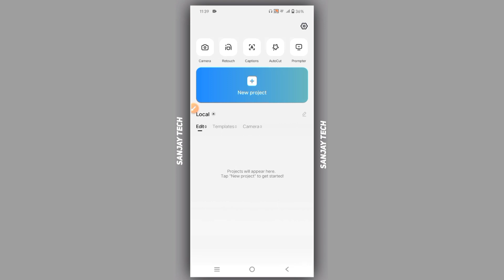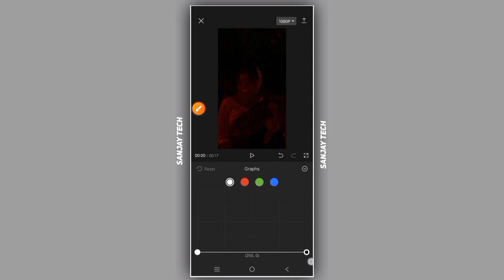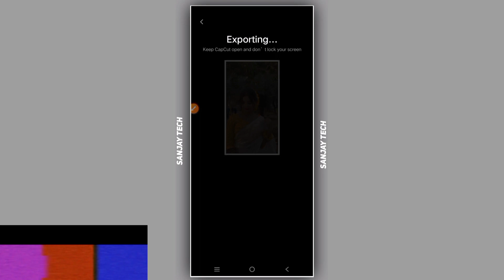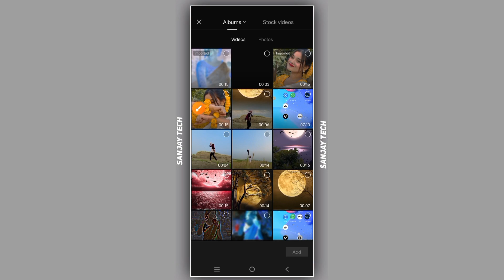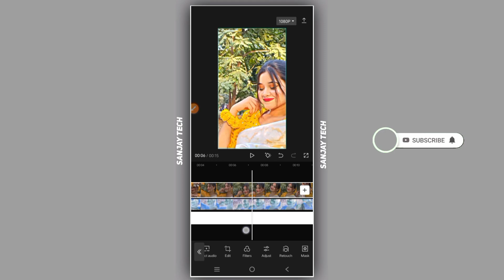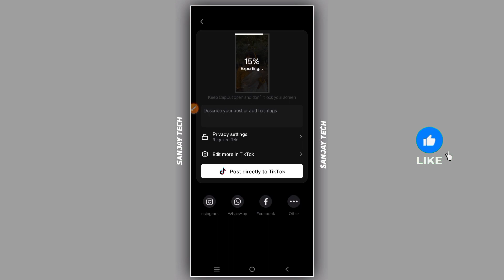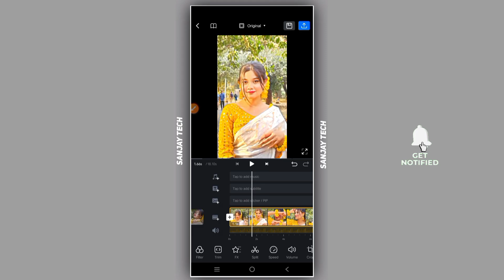How to convert normal video to 4k ultra hd || Capcut 4k quality tutorial || Sanjay Tech Sanjay Tech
How to convert normal video to 4k ultra hd || Capcut 4k quality tutorial || Sanjay Tech